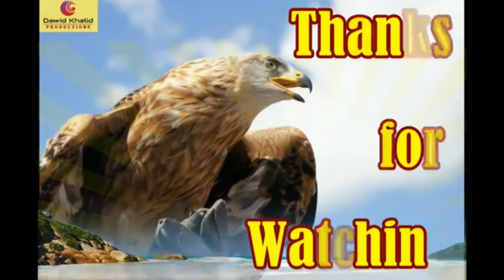Real eagle attack